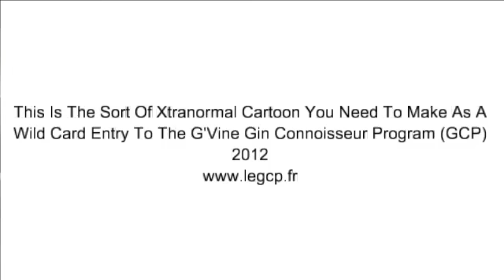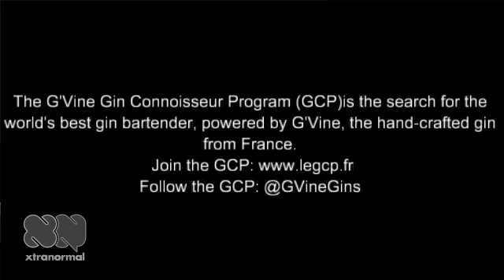Sample Xtranormal Cartoon for GCP 2012 Wild Cards.mp4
This is the sort of Xtranormal cartoon you have to make if you enter the G'Vine Gin Connoisseur Program (GCP) 2012 as a Wild Card, i.e., you live in a country where G'Vine isn't available, or you aren't able to come to one of the Preliminary contests.